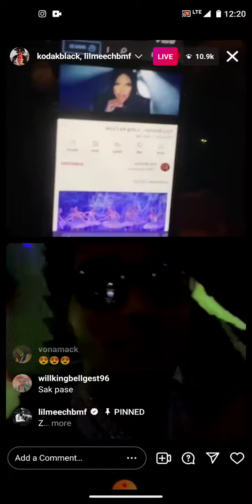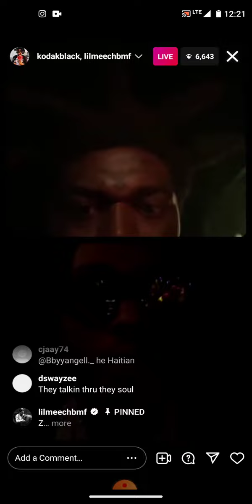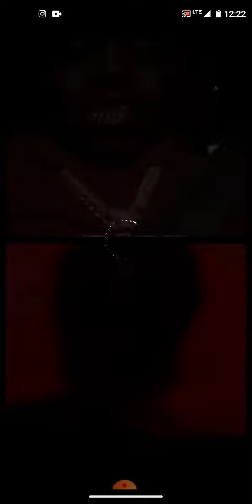‼️👀 Must Watch 👀 BMF Lil Meech x Kodak Black on live together for the first time 🤟🏾🤙🏾💯‼️